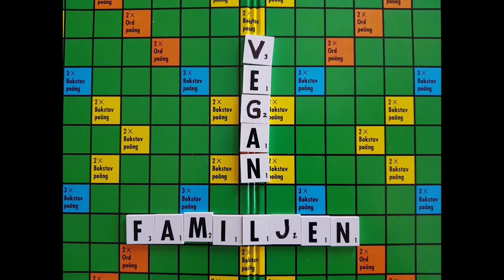Morfar besöker slakteri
När jag fyllde år för en vecka sedan önskade jag mig bland annat sällskap av min pappa på en vigil. Det vi vill göra på vigiler med The Save Movement är ju att synliggöra djuren i djurindustrin som förs till slakt. Finns det då något bättre sätt än att själv vara på plats och se det med egna ögon? Särskilt för personer som fortfarande bidrar till att djuren sätts i dessa transporter.

Min pappa är inte vegan. Vi är också väldigt olika i hur känslosamma vi är och hur nära vi har till medkänsla för djuren. Pappa uppfyllde ändå min önskan och följde med mig och Alva på vigil utanför Scans slakteri i Kristianstad. Jag är så tacksam för att han vågade se och möta offren och att fick dela den här upplevelsen tillsammans.❤

Pappa gav mig tillåtelse att filma upplevelsen och jag fick även göra en intervju med honom. I den här videon delar han med sig av om det han upplevde, det han tänker om djurindustrin och om djurrättsaktivism och terrorism.

Jag respekterade såklart hans önskan om att framför kameran ej ifrågasätta hans livsstil. Det var inte heller syftet även om det ibland var svårt att inte ställa följdfrågor som jag normalt sett gör vid t.ex. outreach med förbipasserande på stan eller med pappa off-camera. Jag är i alla fall väldigt tacksam för att han vågar dela med sig offentligt på detta sätt.

Vi kommer att göra ytterligare en video framöver som fokuserar på hans inställning till veganism och lite om hans prognos att själv bli vegan!